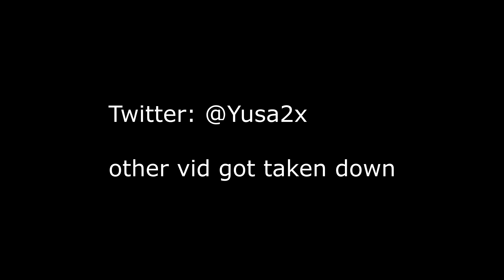MIA 🕷 (ft. TSM Ops)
MIA 🕷 (ft. Best Controller settings)
MIA 🕷 (ft. Season 7)

​Hi I'm Yusa, and I am known for making Highlight Montages, such as (ft. FaZe Sway), I post Fortnite Montages using Calling My Phone 📞, Cold ❄️, Bad Boy 🥀 & other songs . And I hope you have a amazing day!